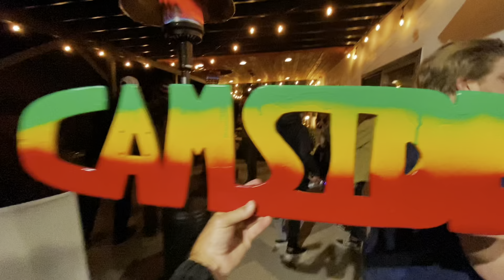Cam Dowse Birthday Mate Oi! Camside 2022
Captured Of a rev’d up Celebration